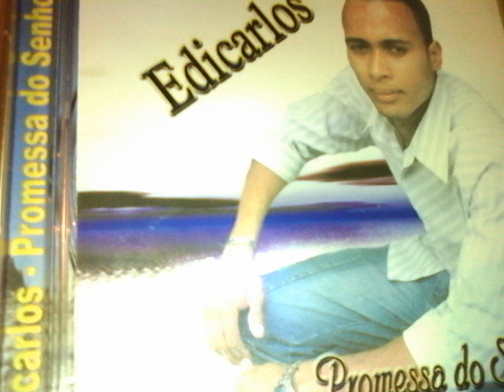cantor Edcarlos promessa do senhor